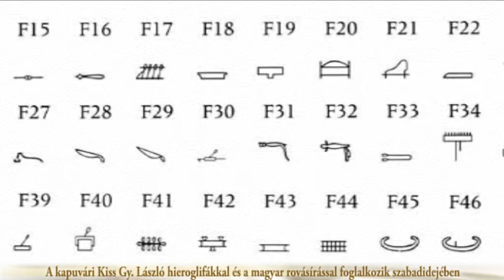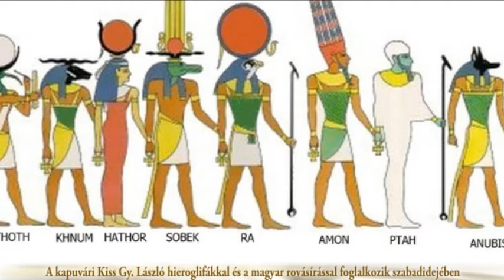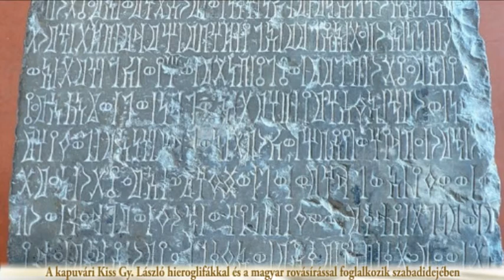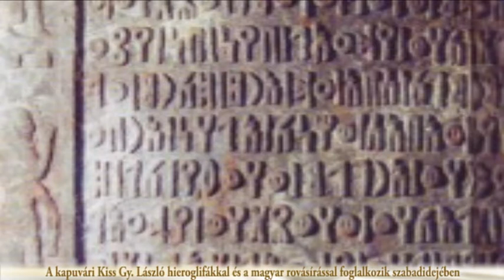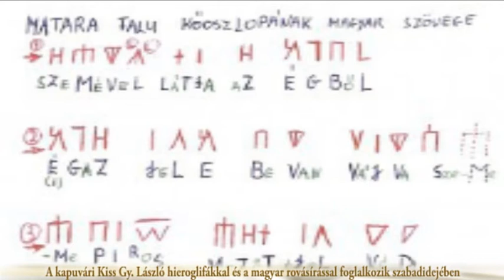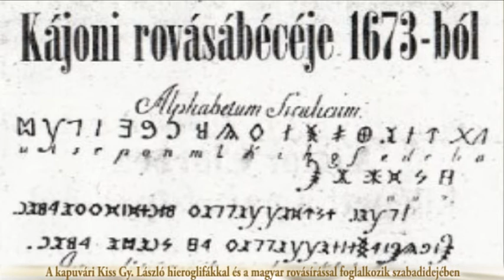A kapuvári Kiss Gy László hieroglifákkal és magyar rovásírással foglalkozik szabadidejében